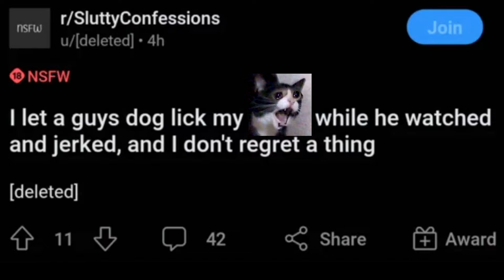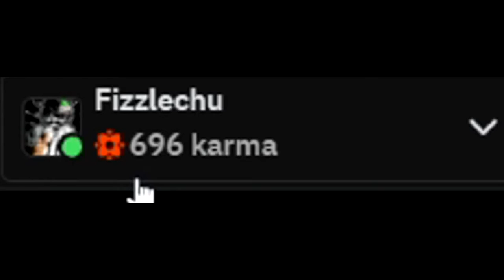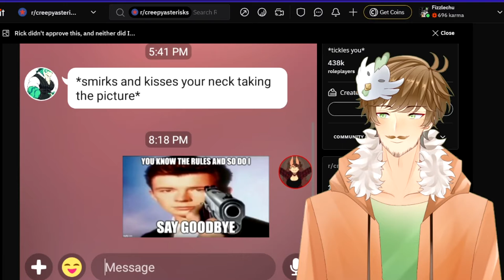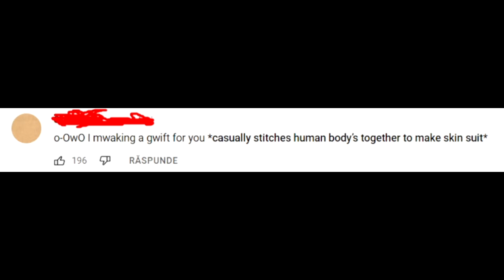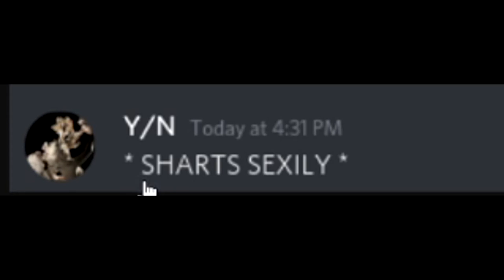You Brushed What Against My Shoulder?! | r/creepyasterisks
You like seeing me cringe? Well you've come to the right place!

Random Words: Fizzlechu Time, Edits, Sick Edits, Chicken King, Rooster King, Chicken Boi, Rooster Boi

Hastags